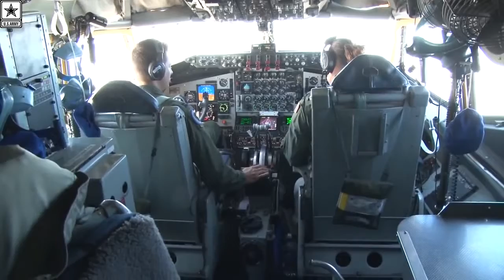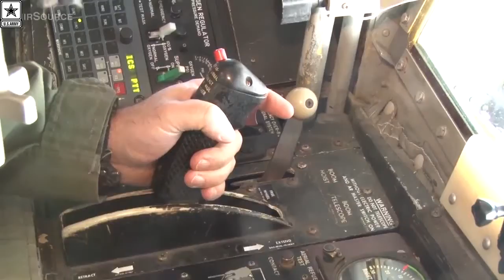Military | KC-135 Mid Air Refueling With A-10